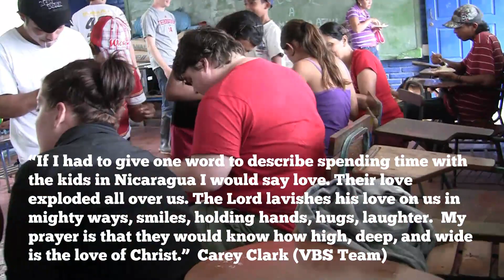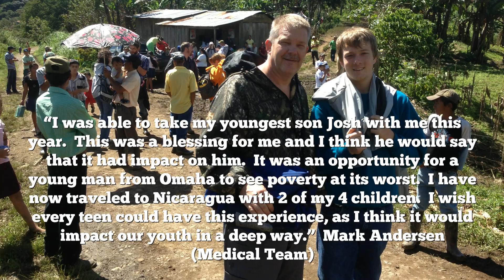Nicargua Missions Trip Ver 4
Nicargua Missions Trip